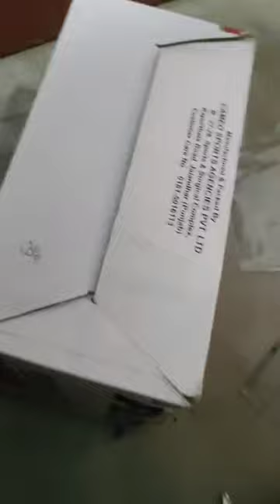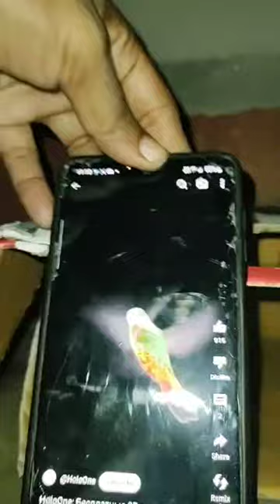How to make hologram projector with transparent grass